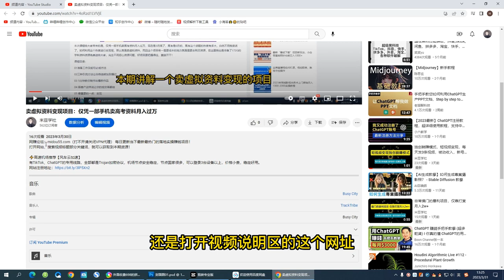外面收费698的拼多多好物搬砖商品实时采集脚本【永久脚本+详细教程】